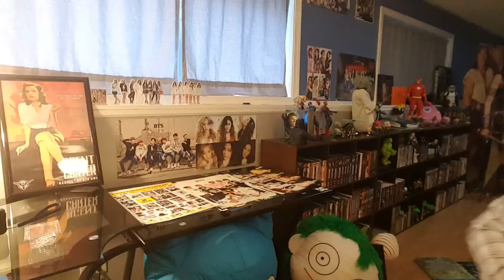NCT DREAM REACTION MV "Chewing Gum"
Reaction video to NCT Dream's MV "Chewing Gum"